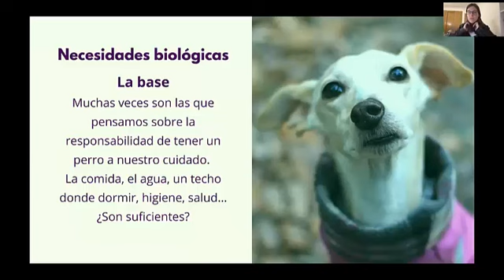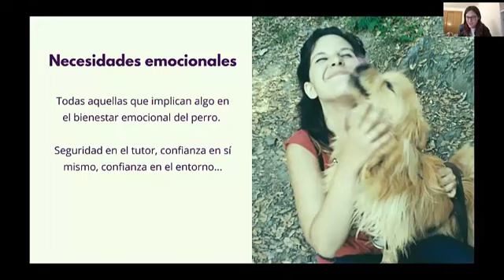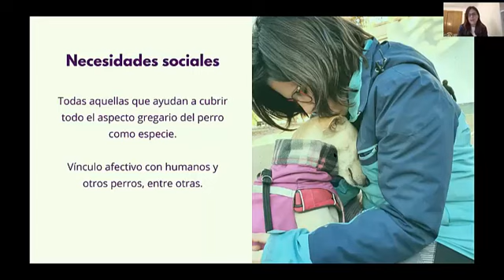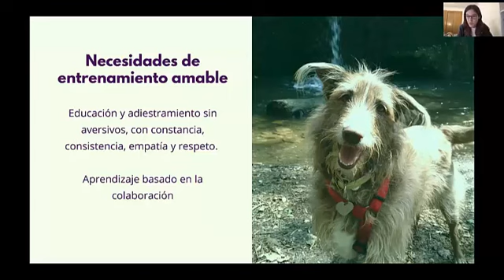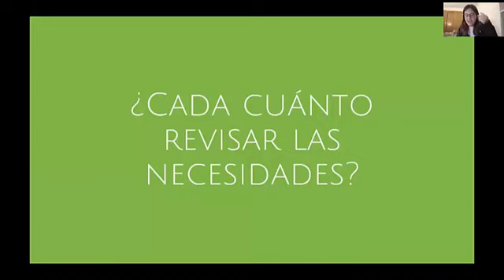Las necesidades del perro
😎 ¿Cuáles son las necesidades del perro?

Las necesidades del perro son:

✔️ Necesidades biológicas
✔️ Necesidades emocionales
✔️ Necesidades sociales
✔️ Necesidades de entrenamiento amable
✔️ Necesidades cognitivas

👉🏻 En el video las vamos a ver más en detalle.

👉🏻 También te voy a contar como poder analizarlas para ver cuáles están cubiertas y cuáles hay que mejorar.

Mirando el cuadro que encuentras en el video, ¿Cuáles son las necesidades que tu perro tiene cubiertas? ¿Cuáles no? 💪🏻

¡Cuentáme! 👇🏻